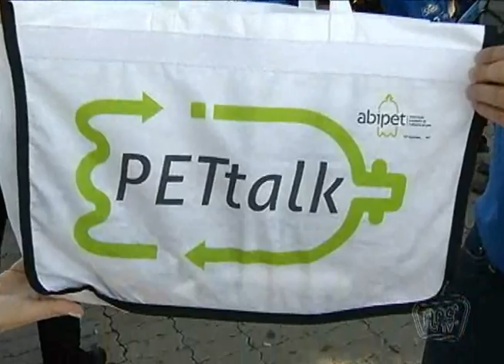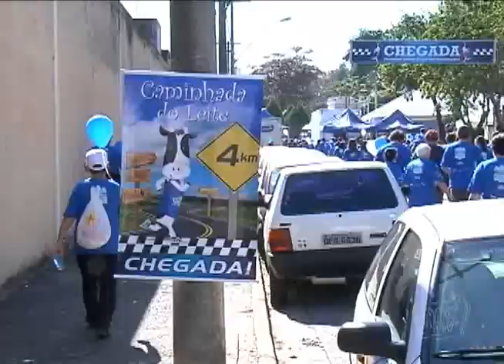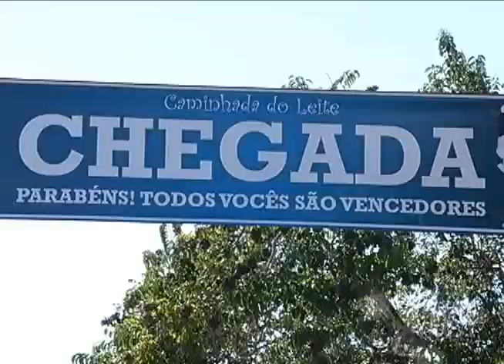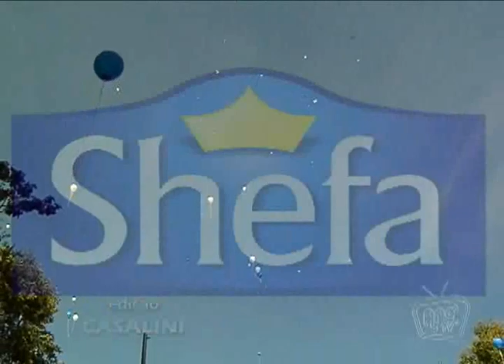ApêTV - 6ª Caminhada do Leite Shefa - 27/28/29/Julho/2012